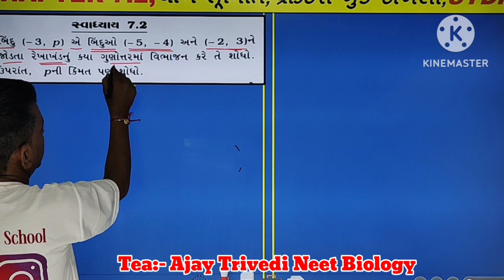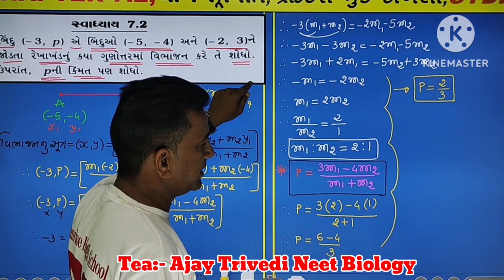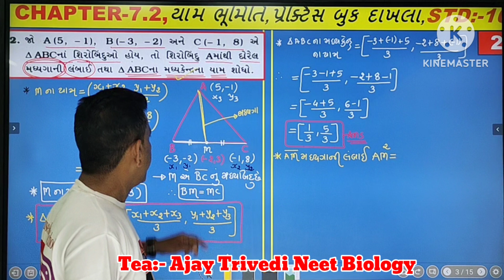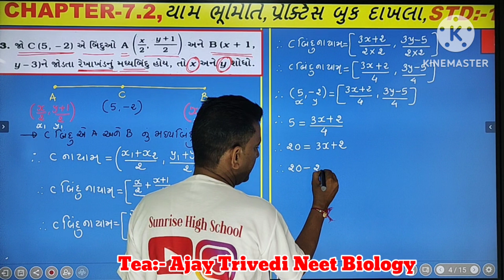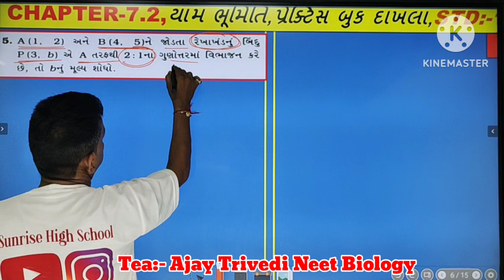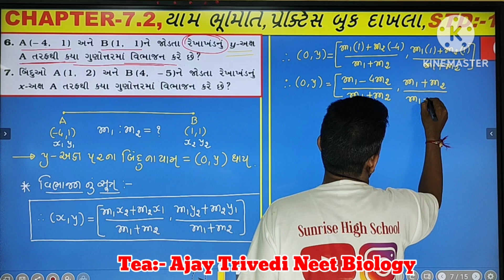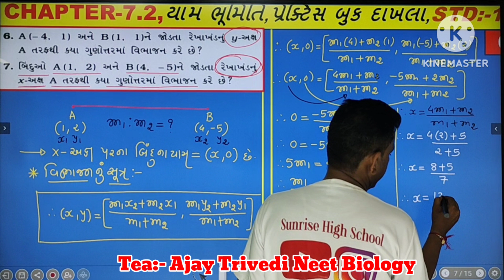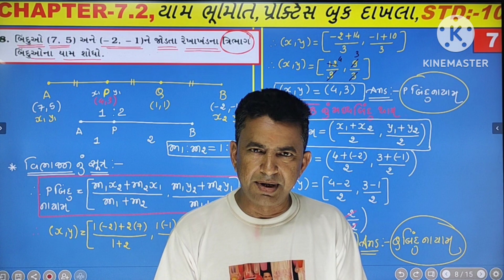Std:-10, Maths, Chapter:-7.2 યામ ભૂમિતિ, પ્રેકટીસ બુક Exampel સોલ્યુસન, Board Exam Imp.